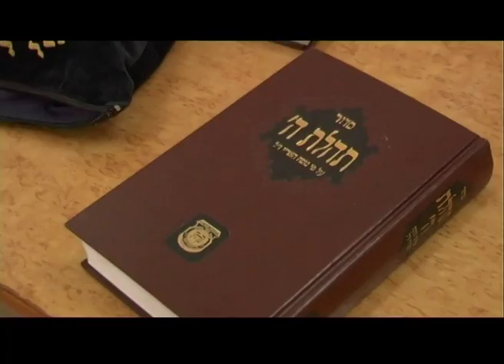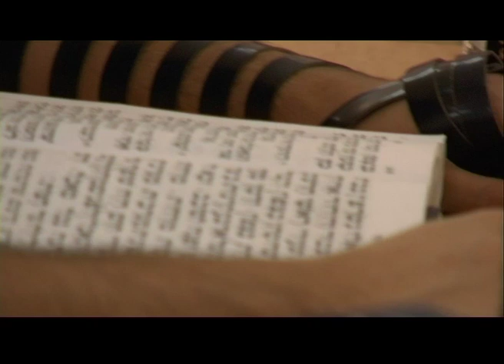The Wandering Jew